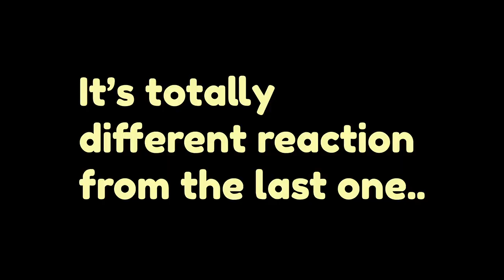Honest Reaction of a Korean who doesn't know BTS | 'Boy with Luv'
Hi, this is McSheen based in London.

This time, I reacted to BTS MV :D